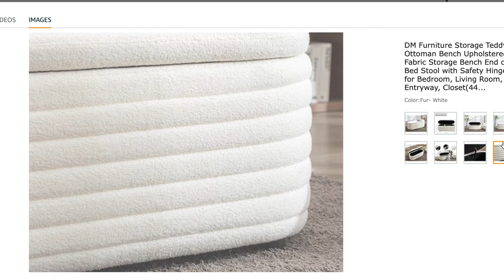MY CURRENT AMAZON FAVORITES !!! ( MUST HAVES) PART 1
Find everything I mentioned below:

Bag strap

Bladeless fan

Hair removal device

Make up Bag

Headphone stand

Hair brush

Travel size perfume bottle

Hope you babes enjoyed the video          xoxoChinwe